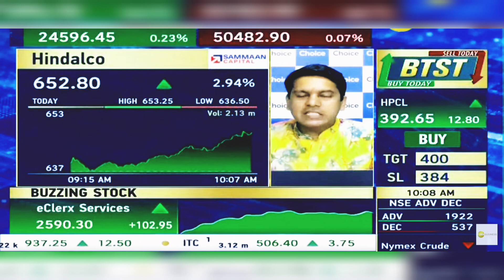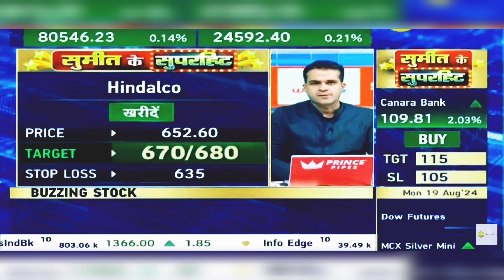Hindalco Share News Today: Hindalco Share News | Hindalco Share Latest News Today | 19th August 2024